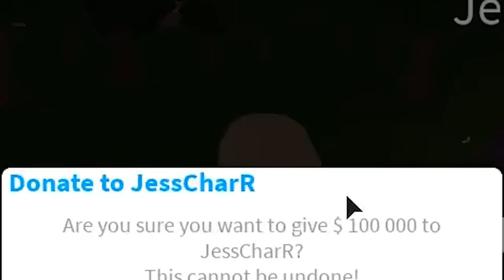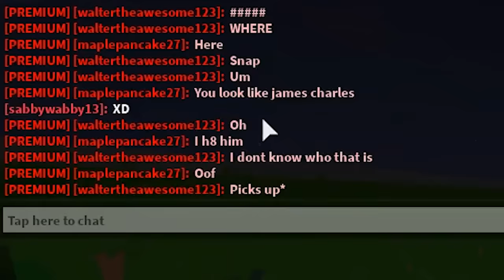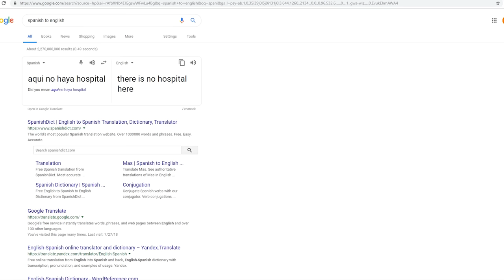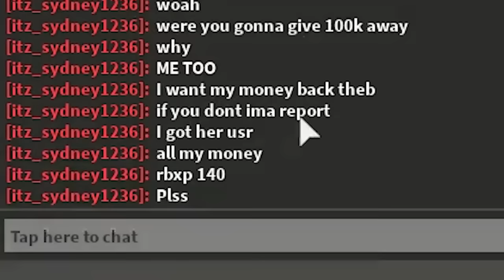Bloxburg girl pretended to be sad THEN ASKED FOR MONEY...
today I play a lot of Bloxburg and find a lot of... "interesting" people one of them needed money for a surgery or something and was pretending to be sad and then the others didn't know what language I was speaking